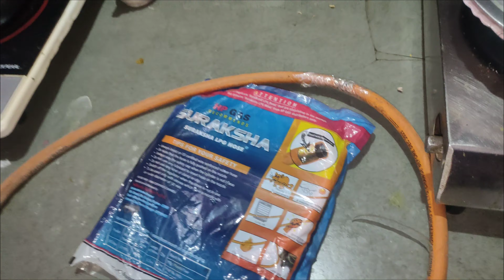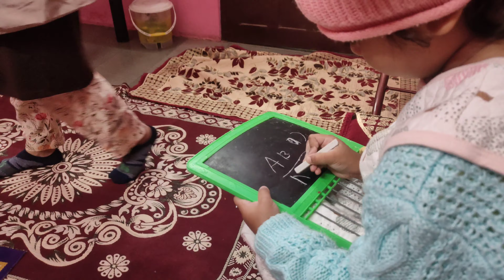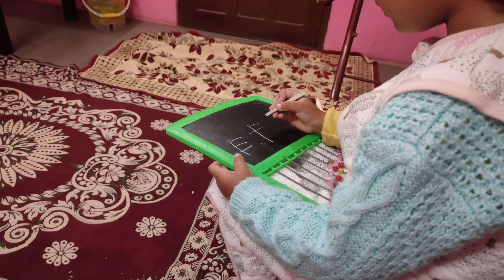Jhama jham barish ll thand or Jada ho gai ll dal gosh Masha Allah